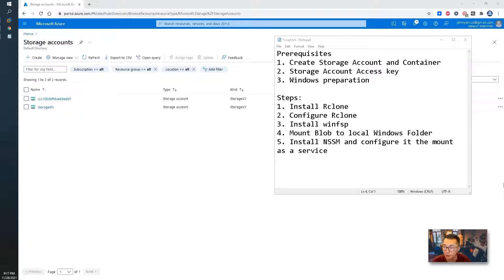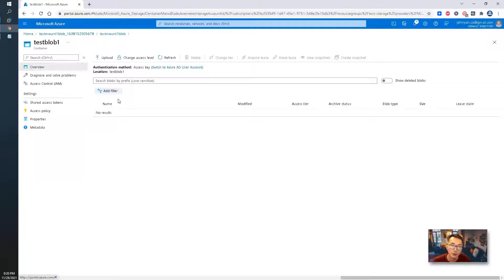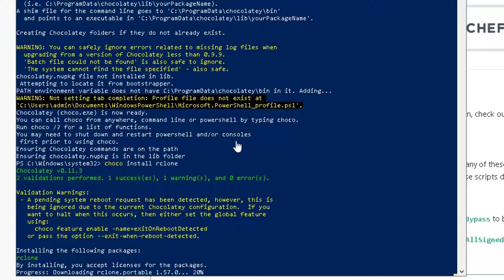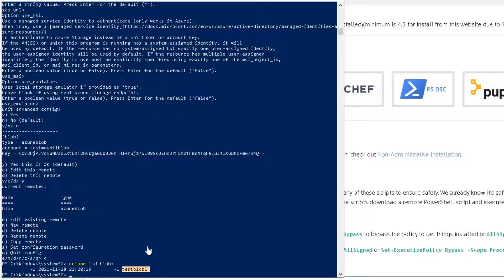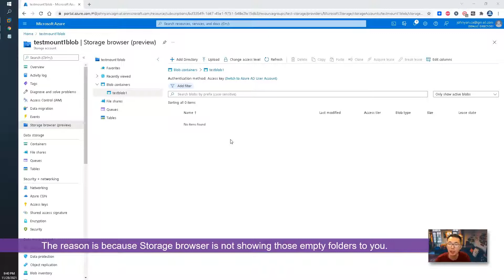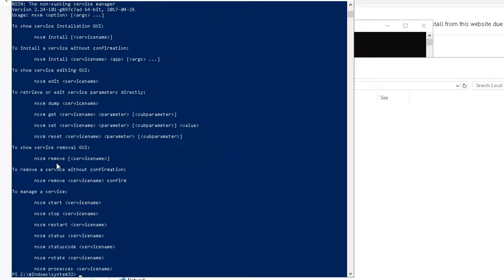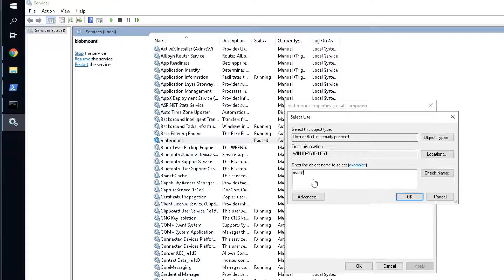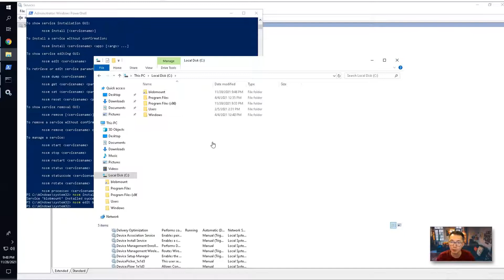Mount Azure Blob Storage Container to Local Windows System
This video shows a easy way to mount Azure Blob storage container to your local Windows system. It will be much convenient to manage the folders and files at Azure Blob storage comparing with Azure storage browser.

Prerequisites
1. Create Storage Account and Container
testmount1blob
2. Storage Account Access key
v073HjPJVcvwMDZBSxtEdT2Wv0gawC033whTHl+hujz/uE899KBZHqJYFGxBtFmcAsqF8EuJ41XuOkU+mw7U4Q==
3. Windows preparation

Steps:
1. Install Rclone
2. Configure Rclone
3. Install winfsp
4. Mount Blob to local Windows Folder
5. Install NSSM and configure it the mount as a service

🌟Using Windows to Access Blob Storage (NFS v3) and File Share, Testing Access Speed, Part 1